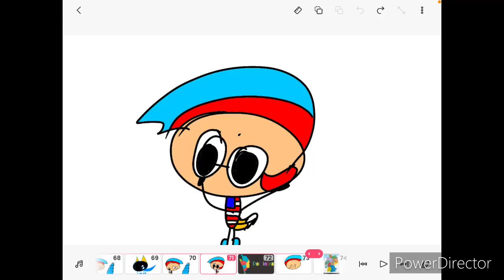My Reaction when today’s my birthday